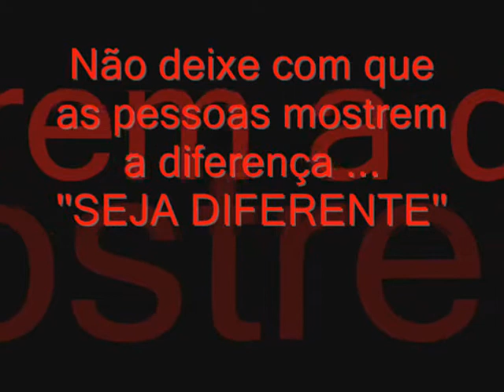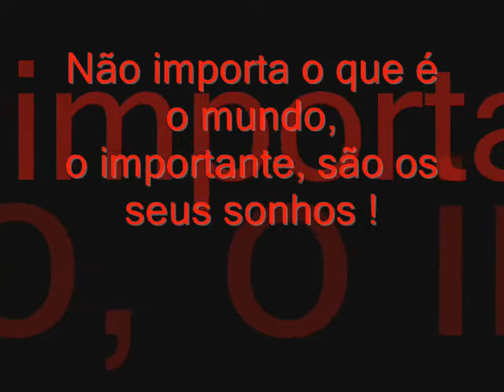Jaacy Viccter ! Nelly - Just a Dream